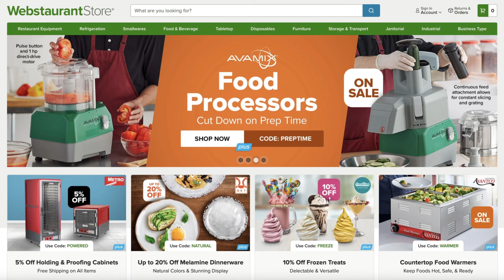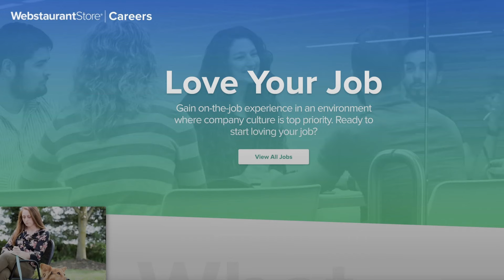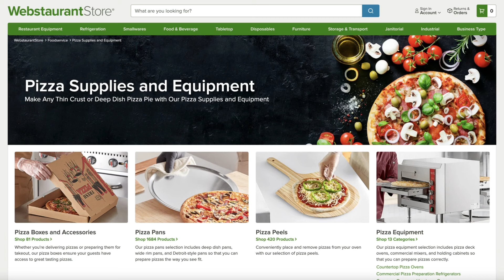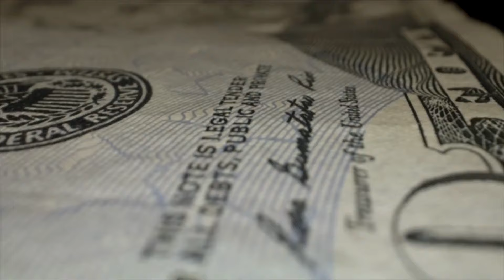How A Restaurant Supply Website Created A Billionaire Family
Fred and Gene Clark have devoured a fifth of the $18 billion industry by following the Amazon playbook. Now they’ve cooked up a plan for greater growth.